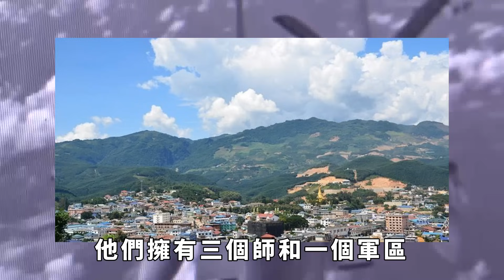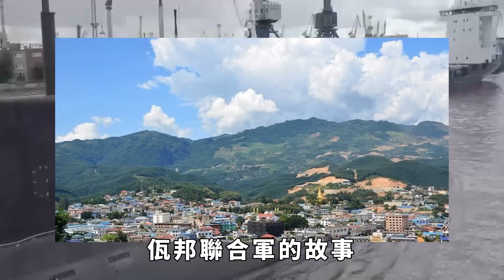擁兵十萬！緬北打成一鍋粥，最強“民地武”佤聯軍為什麽還不出兵？【本宮扒歷史】緬北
在緬甸北部，一場激烈的沖突正在上演。果敢同盟軍，在彭德仁的帶領下，發起了對緬北地區的進攻。這一舉動不僅加劇了該地區的緊張局勢，而且也引起了國際社會的關註。今天，我們來深入探討這一事件背後的復雜因素。緬北